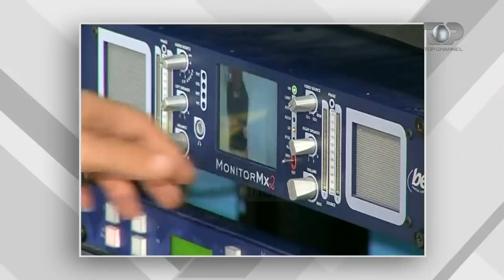‘Top Select’, Arbana, Ermali dhe Bojkeni tregojnë momentet gazmore!- Ëndërrtjerrësit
Për herë të parë, ata do të bëhen të gjithë bashkë! Çdo të diel, në orën 21:00, vjen "Ëndërrtjerrësit".
Kujtime e të pathëna, pamje të patransmetuara kurrë më parë dhe një ribashkim i atyre që e kanë bërë Top Channel ekranin e të gjithë shqiptarëve. Nën moderimin e Ori Nebijaj, personazhet më të dashur të ekranit, por edhe ata që qëndrojnë pas kamerave, do të rrëfehen për 20 vitet e televizionit më të madh në vend, që përmes lajmeve e programeve, ka folur për të gjithë, me gjuhën e të vërtetës dhe ngjyrat e argëtimit.
Nga vizioni i Presidentit të ndjerë, Z. Dritan Hoxha, tek transmetimet e para e deri tek prapaskenat e programeve të sotme, gjithë çfarë ka shenjuar këto 20 vite, vjen nën sytë e figurave që do të tregojnë historinë e tyre dhe përmes saj historinë e një televizioni që bëri historinë tuaj.

Moderatore: Ori Nebijaj